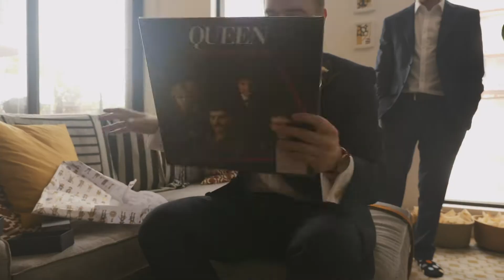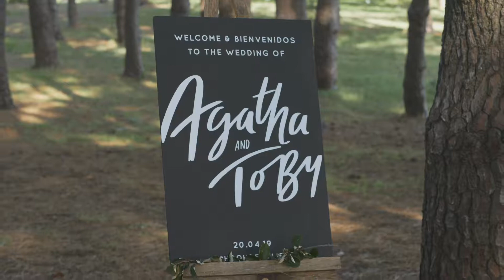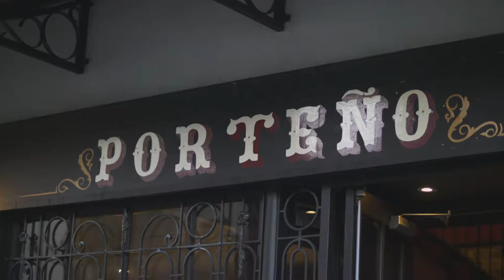Agatha and Toby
Agatha and Toby tie the knot in Centennial park before heading over to Porteno where they danced the night away.

MB01RN7VVLQY027